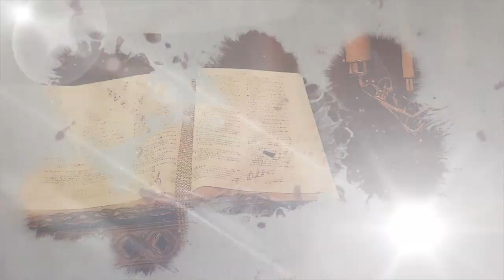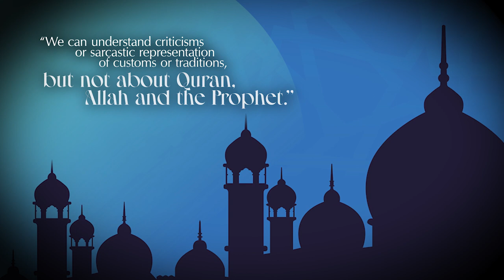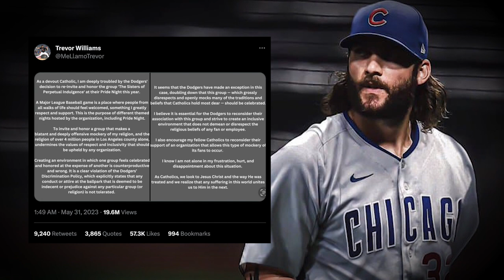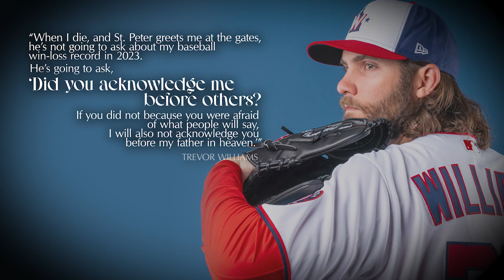Break Time - June 25, 2023 - Twelfth Sunday in Ordinary Time with Rev. fr. Rolando de la Rosa, O.P.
Choosing to have no sides between conflicts only leaves us resisting in the liminal space, which forces us to be in motion. Let us not get caught in the illusion of neutrality for we are part of the equation that will triumph against all evil--the evil that gets its power from people refusing to take a stand.

In this episode of Break Time, Rev. fr. Rolando V. de la Rosa, O.P. challenges us to defend our faith and fight for what we truly believe in, the same way our Lord defended life and His people from injustices.